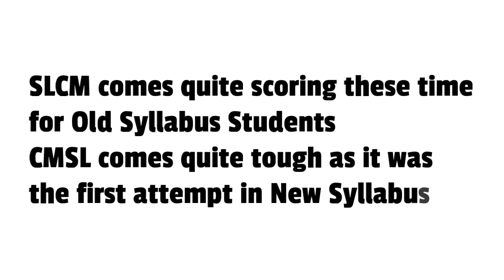CS Executive Dec 2023 SLCM & CMSL Paper Review | Today CS Paper Shocked Every CS Students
CS Executive Dec 2023 SLCM & CMSL Paper Review

CS Executive Answer Sheets Analysis

Download CS Exam Dec 23 Paper

Topics Covered
1) cs exam paper review
2) cs exam dec 2023
3) cs exam paper review dec 2023
4) icsi exam dec 2023
5) icsi exam paper review